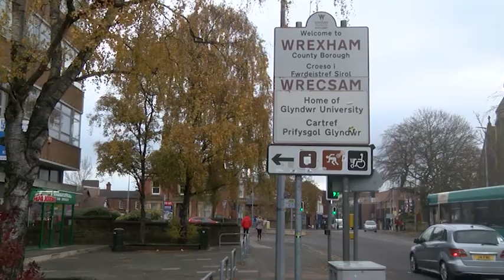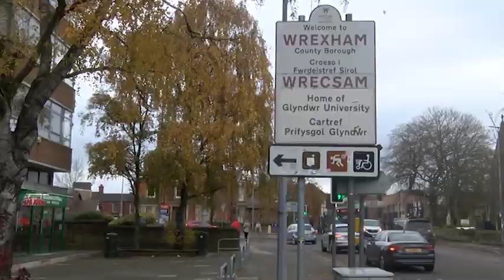North Wales' 2019 General Election Results!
Here are the General Election results in North Wales...